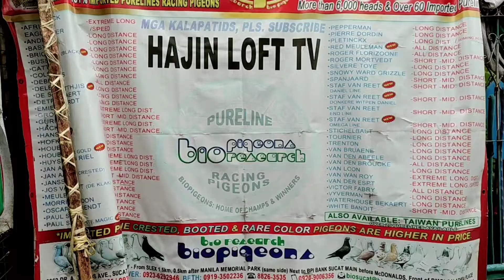South Training 2022 Antipolo Masaccre | Kalapti side bet 50 pesos katuwaan lang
LAP CHAMPION
AUCTION WINNER
SUPERSET WINNER
POOLING WINNER
NAGA CHAMPION
LEGASPI CHAMPION
SORSOGON CHAMPION
MATNOG CHAMPION
CALBAYOG CHAMPION
CATBALOGAN CHAMPION
SURIGAO WINNER
TACLOBAN FINISHER
RACING PIGEON BLOODLINE
CARTEUS
BEKAERT
MEULEMANS
IMBRECHT
ALFONS
AFRICAN LOVEBIRDS
EYERING ALBS2
PALE FALLOW
OPALINE PALE FALLOW
PARBLUE
PERSONATA
EUWING
SPLIT DUNN FALLOW
KALAPATIDS
KALAPATIPS
KALAPATIFEEDS
PIGEON RACING
TAIWANRACINGPIGEON
OFFCOLORRACING PIGEON
KARERA NG KALAPATI
STREETRACE
DOVE
PIGEON
PHA
PFC
MMFC
MPC
RRPC
APR
GWARPA
BATTLE OF CHAMPIONS
BREEDER
FLYER
BLUEBAR
CHECKERD
RED CHECK
WHITEFLIGHT
INAKAY
NORTHDERBYRACE
SOUTHDERBYRACE
ALAGANG MAGALING
AGRITV
DAGIT
IBON
NETOY
NATIVE
FANCYPIGEON
AFRICAN LOVEBIRDS
ALBS1
ALBS2
PALE FALLOW
BRONZE FALLOW
OPALINE
EUWING
DUNN FALLOW
SPLIT
PERSO
WILD TYPE
PERSONATA
racing pigeon
AUCTION FOR A CAUSE
PIGEON PAIRING
HOMER
HOMER PIGEON
HOMER PIGEONS
HOMINGPIGEON
HOMING PIGEONS
PIGEONS
DOVE
IBON
BIRDS
KALAPATI
KALAPATE
KALAPATIPS
KALAPATIDS
BIHAG
DAGIT
LAMBAT
NETOY
FLYERS
BREEDERS
RAREPIGEON
RACINGPIGEON
PIGEONRACING
UFC
ALAGANGMAGALING
BIRDSOUND
BIRDTRAP
TAIWANBIRDS
TAIWANPIGEON
OFFCOLORRACINGLIGEON
FREELIGHTPIGEON
FREEFLY
INAKAY
BLUEBAR
REDBAR
POOLING
NORTHDERBYRACE
SOUTHDERBYRACE
AGRITV
KALAPATIRACE
KARERANGKALAPATI
KALAPATIDAGIT
PIGEONS
PIGEONFLYER
TAGALOG
PIGEON
PITCHON
GAMINGPIGEON
PIGEON RACING
RACING PIGEON
BREEDER
PIGEONRACE
RACEPIGEON
UNLI BREEDING TECHNIQUE
HOW TO
PAANO
PROBIOTICS
TAIWAN SEA RACE
ONE EYE COLD
PAANO GUMAWA NG DIY RING